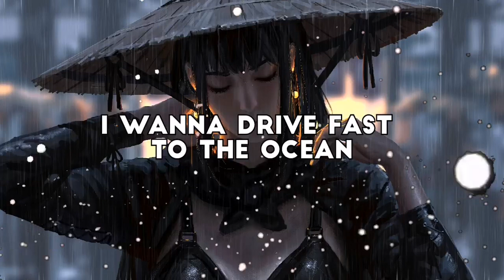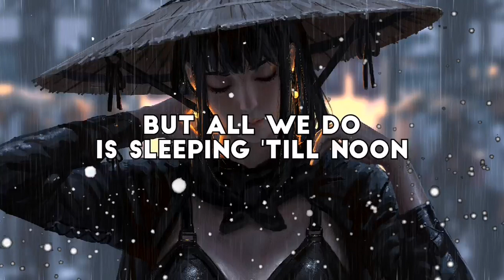FROZT, Andrew A - Sleeping Till Noon (feat. Moav) [Lyrics] [NO/FREE COPYRIGHT]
Lyrics :

We'll be driving out state, yeah
Look around for the next crowd, yeah
Growing our own way (own way)
Tryna find a new route, yeah
We'll be going in circles
Tryna find a way, searching for
The things we do, yeah

Dropped out without a choice, yeah
Hair blowing through the window
Singing stupid noise, oh, with you

I just wanna get to know ya
I wanna go fly to the coast, yeah
I wanna drive fast to the ocean
I wanna know all of you (all of you)
Growing old like a coaster
I wanna have kids of my own, yeah
And live a life 'till it's over
But all we do
Is sleeping 'till noon

Rico Nasty & Flo Milli “Money” Official Lyrics & Meaning | VerifiedDeeBaby 'ShootOut (Marz 2)' Official Lyrics & Meaning | VerifiedCoi Leray 'TWINNEM' Official Lyrics & Meaning | VerifiedSEVENTEEN '2 MINUS 1' (Live Performance) | Open Mic

Yeah, I'm feeling little crazy
Sad at home being lazy
Wanna travel 'till I'm eighty
Flying with you
Wanna take on the world and do something
With you by my side like it's nothing
Wanna buy you things that you wanted
Wanna find you

I just wanna get to know you